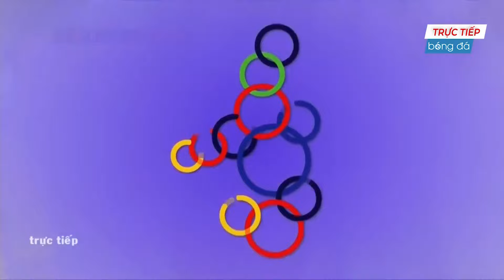🔴Trực Tiếp | Việt Nam - Thái Lan | Tiễn Đối Thủ Về Nước Sơm